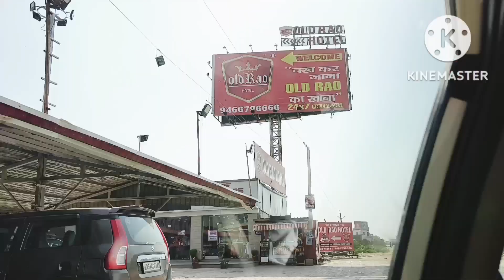Delhi to Jaipur Road trip, going home for Diwali Celebration 🥳🎉